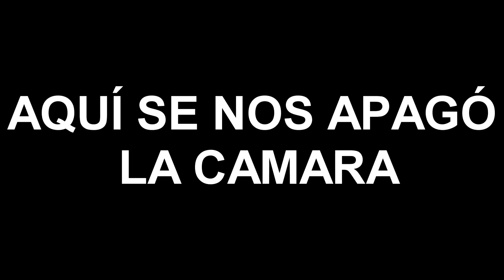¡ESPECIAL DE HALLOWEEN! MIXED UP MAKE UP | ANTONIO Y NURIA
¡¡Huooooooooooola chicos y chicas!!
Hoy os traemos nuestro especial de Halloween en el que nos dedicamos básicamente a mancharnos la cara un rato, y a reírnos mucho, así que, ¡esperamos que os guste mucho!

NUEVO VÍDEO CADA VIERNES A LAS 18:00

Un muack para vosotros, y... ¡CHAO PESCAO!